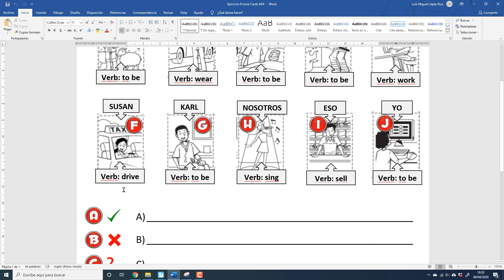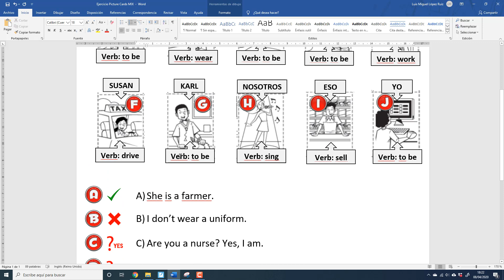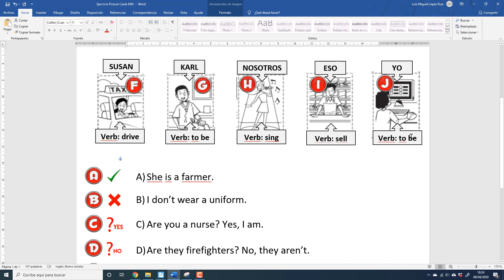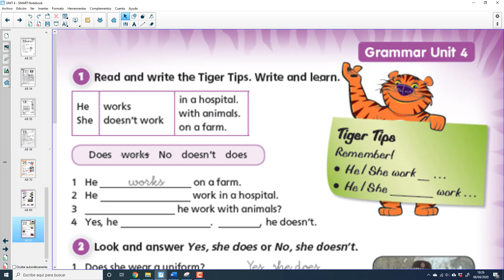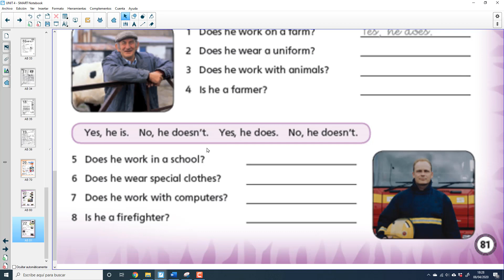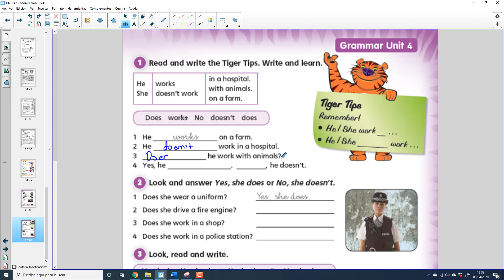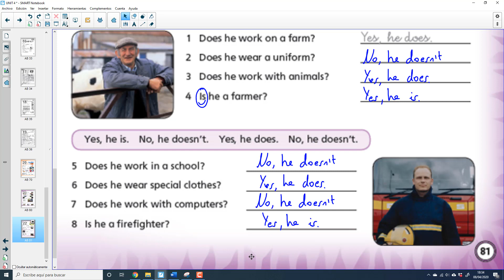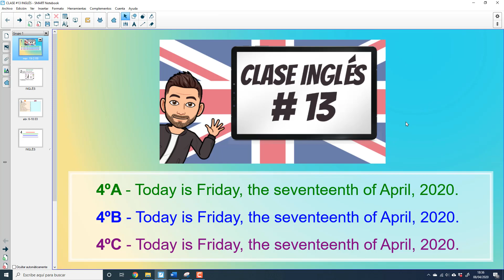CLASE INGLÉS #13 - 4ºA, 4ºB y 4ºC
FALLO minuto 10:00 - Fashion designer (9=f) Web designer (10=a) Gracias Jose 4ºC ;)